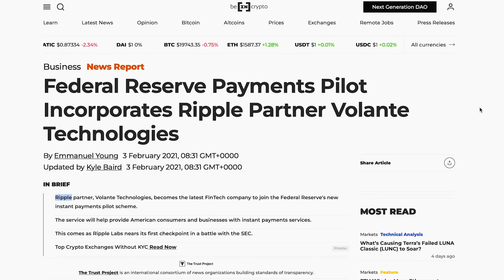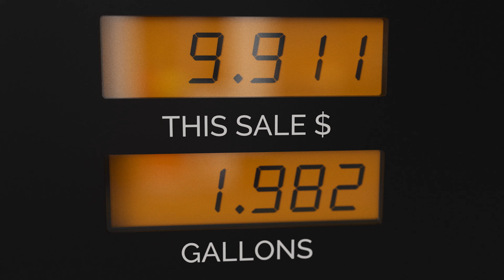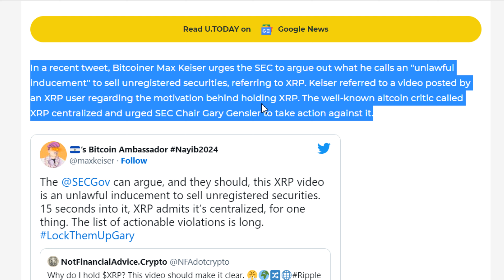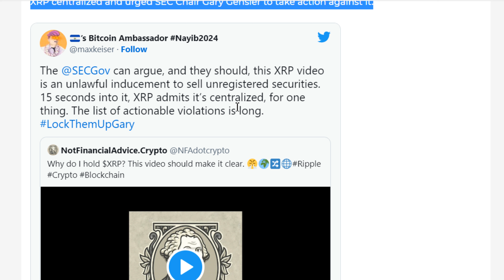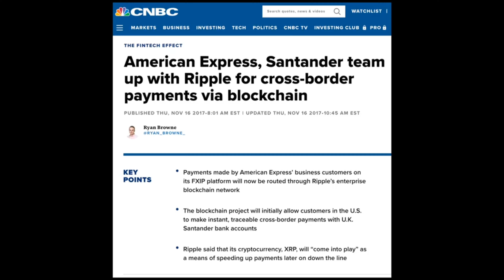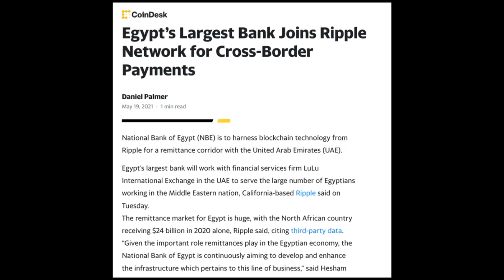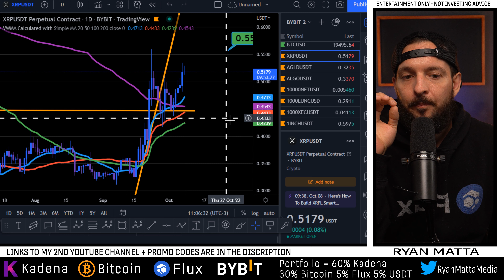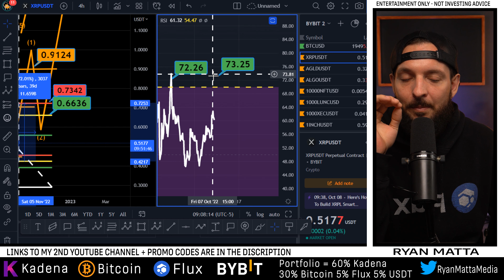Should I Buy XRP? Ripple Price Predictions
There is no factual evidence that states XRP is working with the Federal Reserve as of now. Watch the video linked blow Joe Brown CBDC #2 and start at 6:00 to hear Joe Cover XRP. As of now its just a rumor.

✅ BYBIT #1 Exchange to buy Kadena + Best Exchange to trade crypto!

-TIMESTAMP-
0:15 Should I buy XRP?
1:00 Ripple XRP Review.
2:29 Bitcoiner Max Keiser!
3:50 Should i invest in XRP.
6:35 Ripple XRP News Today.
7:05 Job Brown XRP CBDC Payment Rails.
10:36 What is a CBDC?
14:06 Central Bank Digital Currencies Explained.
19:45 XRP Price Predictions 2023.
21:01 XRP Trade Analysis.

*Nothing I state or express should be considered professional advice. This channel is intended for educational and entertainment purposes only. All content contained within is just my own opinion and experience. I do not advise that you buy sell trade or hodl any digital asset of any kind. You should always consult with your own finical advisor before making any investment decisions. I do not support any type of leverage trading, sports betting, or online gambling of any sort. It is extremely wreckless and I strongly advise against it*